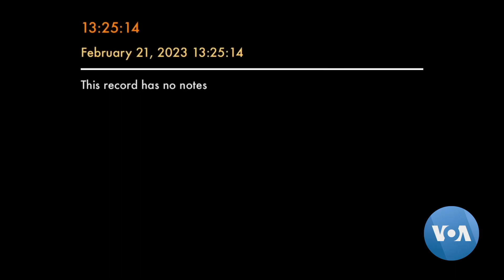Detido integrante da rede de imigração clandestina em Manica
Um indivíduo moçambicano está detido na cadeia de máxima segurança em Chimoio, acusado de integrar uma rede internacional de imigração clandestina, e foi flagrado a guiar três cidadãos do Nepal, que pretendiam chegar a Maputo e depois a África do Sul.